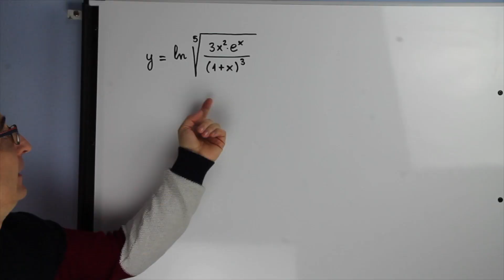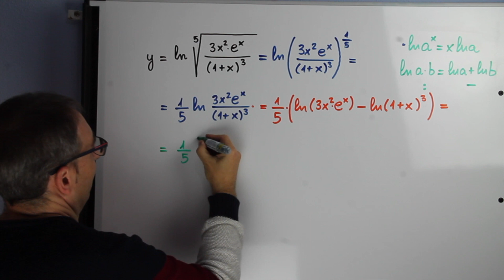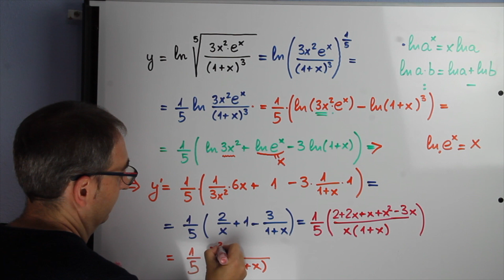Derivada usando propiedades de logaritmos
Un saludooooo 😊👍